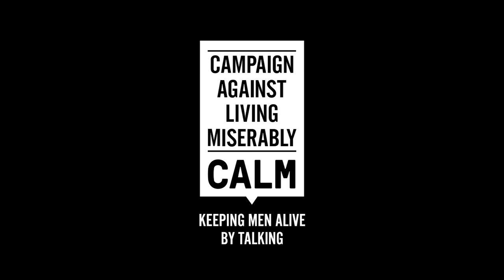Paul Plowman's story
Six months ago, Paul didn't do any exercise. We caught up with him a couple for hours after he ran the London Marathon for TeamCALM. He tells us about how running has helped him come off anti-depressants.